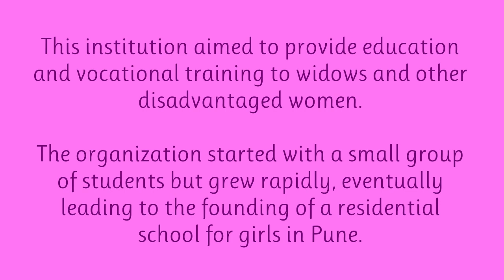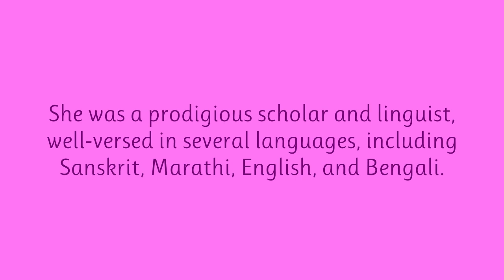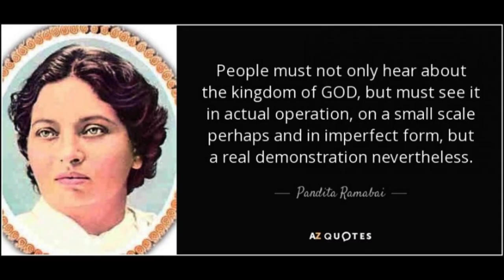Pandita Ramabai - India's Female Social Reformer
Pandita Ramabai, born on April 23, 1858, was a prominent Indian social reformer, scholar, and women's rights advocate. She played a crucial role in the advancement of women's education and empowerment in late 19th and early 20th-century India. Despite facing numerous personal tragedies and societal obstacles, Ramabai emerged as a powerful voice for the marginalized and downtrodden.

Ramabai was born into a Brahmin family in Maharashtra. Her father, Anant Shastri Dongre, a Sanskrit scholar, provided her with an excellent education. Tragically, Ramabai lost her parents and husband at a young age, leaving her as the sole provider for her daughter.

Deeply affected by the plight of widows and the low status of women in Indian society, Ramabai dedicated her life to social reform. She traveled extensively, both within India and abroad, studying various cultures and religions, and advocating for the rights of women. Her experiences shaped her views on social equality, education, and religious reform.

Ramabai established the Arya Mahila Samaj (Arya Women's Society) in Pune, which focused on promoting education and providing support to widows and disadvantaged women. She emphasized the importance of education as a means of empowerment and established schools and shelters for women and children.

One of Ramabai's notable contributions was the publication of her book "The High-Caste Hindu Woman." In this work, she criticized the mistreatment of women and exposed the oppressive practices prevalent in Hindu society.

Ramabai's endeavors extended beyond India. She traveled to the United States and the United Kingdom, where she continued to advocate for women's rights and delivered powerful speeches on social issues. Her efforts gained international recognition and support.

Pandita Ramabai's tireless work for women's education and social reform left an indelible impact on Indian society. Her contributions paved the way for future generations of women, inspiring them to fight for their rights and challenging traditional norms. Her legacy serves as a reminder of the importance of education and equality in building a just and inclusive society.